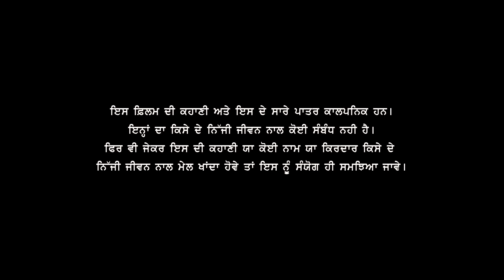New Punjabi Film 2019 || Death Final || Kohinoor Khalsa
DEATH FINAL
A Film By Resham Singh Madhak

Singer & Music : Govind Smalsar
DOP : B.Singh Kohar
Producer : S. Darshan Singh Madhak
Dubbing Studio : Manhaar Studio
Recordist : Bikka Manhaar
Background Score, VFX & Editor : Raj Maan
Story, Dialogues & Screenplay : Resham Singh Madhak

Special Thanks : Kulwant Sidhu & Kamaljit Sandhu

Staring : Resham Singh, Balwinder Maan, Jagdev Talwandi, Jagdish Allan, Chhinderpal Singh, Gurmeet Singh, Raghbeer Singh, Babbu Madhak, Jagroop Singh, Karmjeet Kaur, Randhir Singh, Jagmeet Singh, Kaur Singh, Buta Singh, Komal Pandey, Jaskiran & Raja Sian.
SadarThanaMovi On the spat#worldMovi#